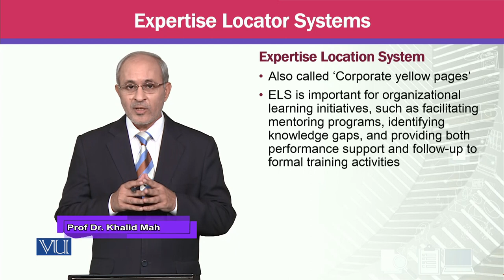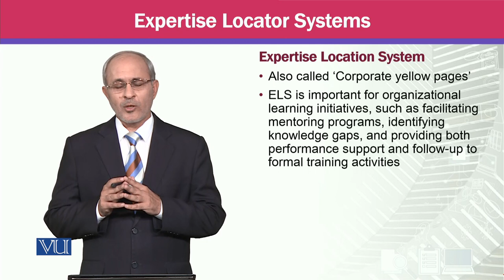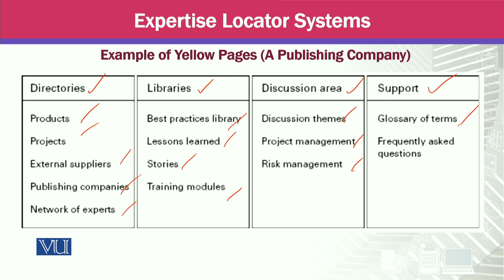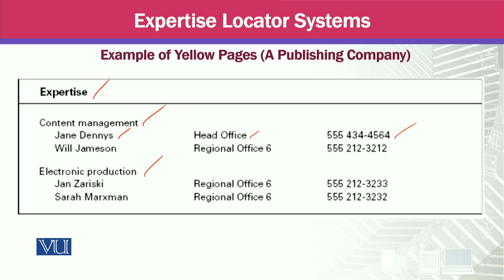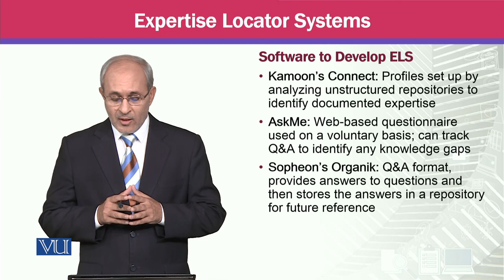Expertise Locator Systems | Knowledge Management | MGTE630_Topic062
Topic062 - Expertise Locator Systems,
By Prof Dr. Khalid Mahmood